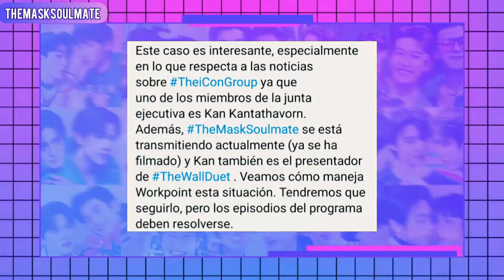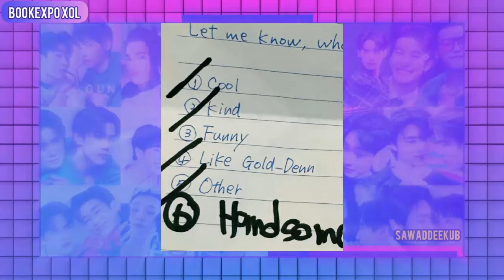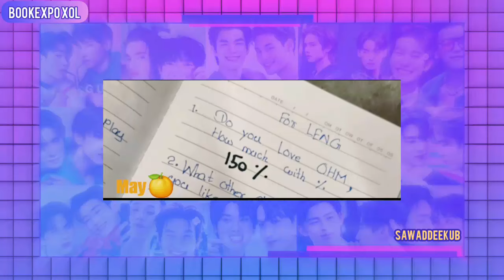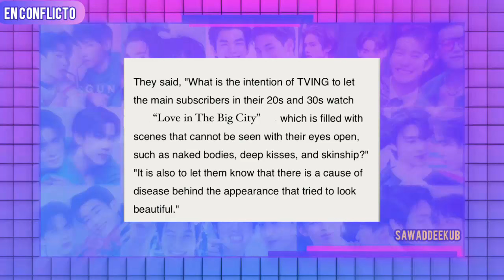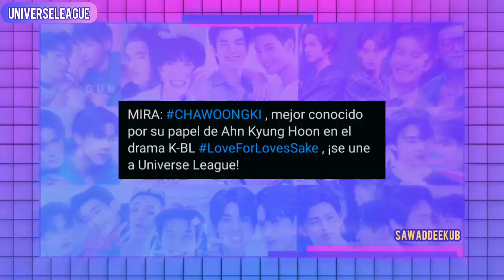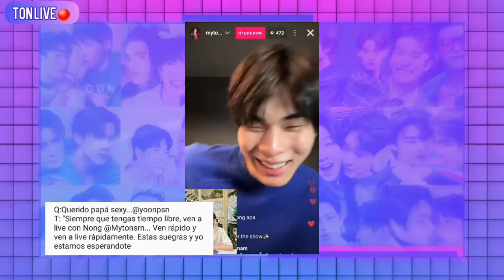DEJA EL BL|EXIGEN SU RETIRO|DAN ADVERTEN./CON YOON|QUIERE SEGUIR CON SU PAREJA|VUELVE A LA INDUSTRIA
OhmLeng comparten lindos momentos juntos en la expo book de hoy. Chimon  a  punto de su  regreso, fans entusiasmadas al ver su  cambio. Ton habla de su esfuerzos tras su fm ademas de su  relacion con yoon.Serie en medio  de la incertidumbre si  se emitira o no,  tras las posturas de la gente sobre su emision. GreatInn  y su posible regreso  entusiasmas a todos los fans y mas